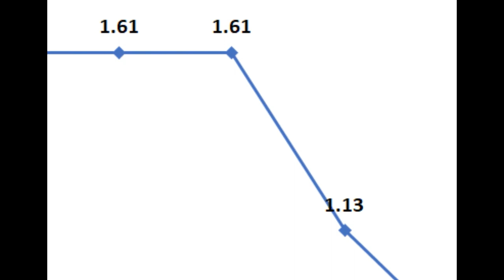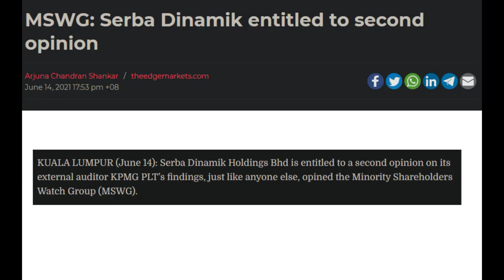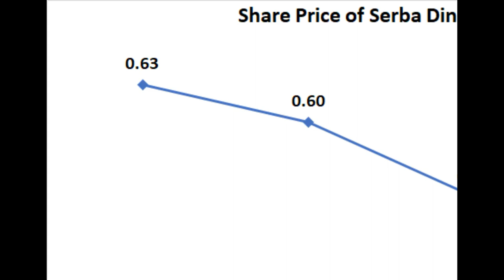The Epic Saga of Serba Dinamik (Meme Video)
How Serba Dinamik's story unfolded this past couple of weeks. Let's have some fun and meme on Serba and KPMG.

Song: Eine kleine Nachtmusik[a] (Serenade No. 13 for strings in G major), K. 525 by Mozart